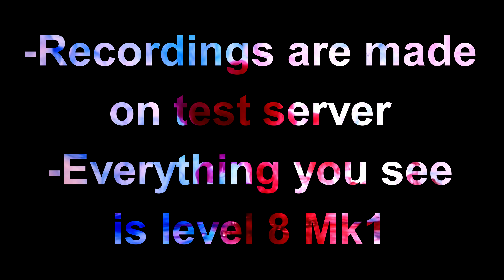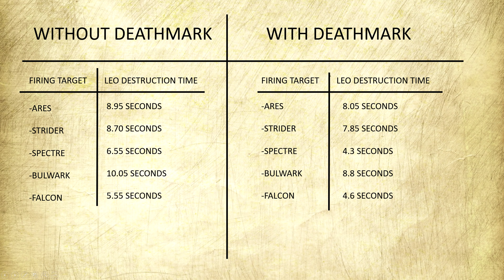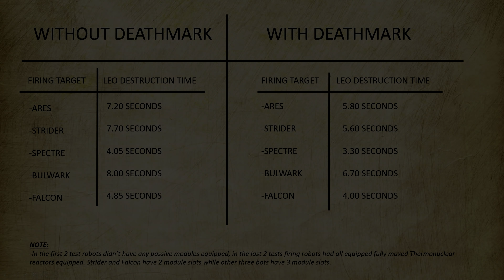[WR] 🔥 Deathmark VS No Deathmark - Destruction Time Test | War Robots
In today's test  I will be presenting a time destruction test to see how deathmark affects the time needed to destroy a target.

🡒Music From Vexento @ Masked Heroes

🡒Music From Ender Güney: Vast City, Avengers, Mark, Black Walls, Metro, Passion, Future, Forever, Motivational Trailer Music, Wind, Blue, Mega Blue, Trailer Intro Music, Code C

🡒Music From FreeBackgroundMusic: Din Radetinac – Earthquake, BassNoize & Raphael Suntec - Diamond, MOKX - Horizon,